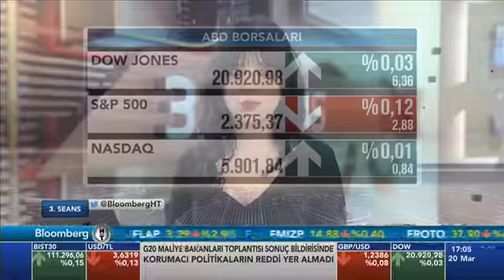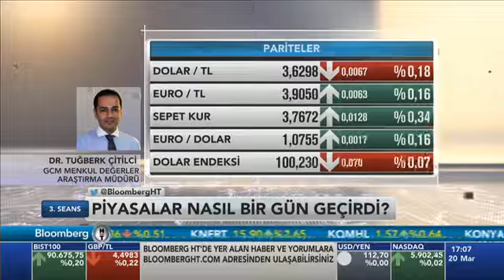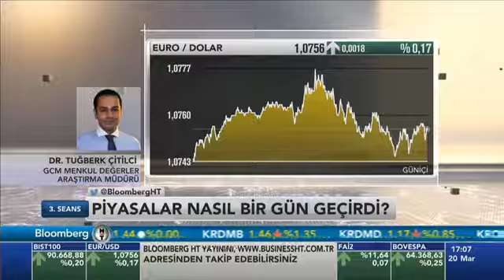20.03.2017 - Bloomberg HT - 3. Seans - GCM Menkul Kıymetler Araştırma Müdürü Dr. Tuğberk Çitilci